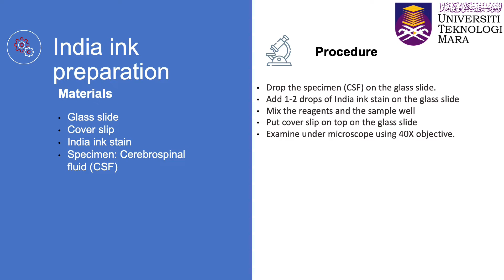India Ink examination technique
This presentation is about India ink technique, one of the routine procedure done in the laboratory to aid in the identifcation of Cryptococcus spp.